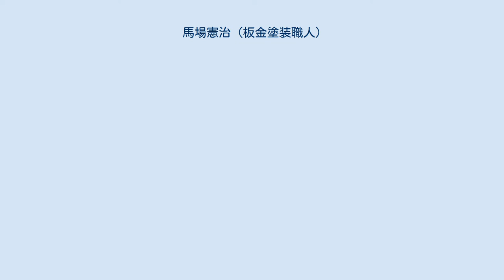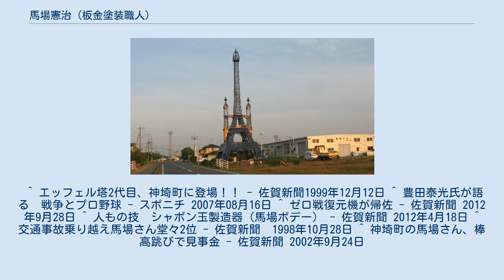馬場憲治 (板金塗装職人)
佐賀県道48号佐賀外環状線沿いに建つ佐賀エッフェル塔 馬場 憲治（ばば けんじ、1948年 - ）は、佐賀県神埼郡三田川町（現：吉野ヶ里町）出身の板金塗装職人。
 板金、塗装、塗料の1級技能士や2級自動車整備士免許など26の国家資格を持つ技術者でミニエッフェル塔の建造や映画の撮影で使用したゼロ戦模型の復元などで知られる。
また、発明家、現代アート作家、山伏、陸上競技選手としての顔も持つ。
有限会社馬場ボデー代表取締役。
 佐賀県神埼郡三田川町出身。
佐賀実業高校（現：佐賀学園高校）卒業後、同じく技術者だった父の勧めで福岡県の車体メーカーに就職。
3年間ひたすら鉄板打ちに明け暮れ技術を磨く。
5年間の修業の後、故郷に戻り馬場ボデーを創業し独立する。
フランス旅行で目にしたエッフェル塔の完成度と形の美しさに刺激され、板金技術の腕試しも兼ねて1982年に工場の敷地内に約17メートルのエッフェル塔を建設する。
この初代の塔は吉野ヶ里歴史公園の整備に伴い工場を移転した時に解体したが、移転先の神埼郡神埼町（現：神埼市）で「不況で暇だったから」という理由で再度建造を開始。
本家フランスでは資金難で断念した改修計画の設計図を元に両わきの小タワーも含めて約22メートルサイズで建設、6年の歳月をかけ1999年に完成させた。
 その後、佐賀商業高校出身のプロ野球選手・石丸進一をモデルにした映画『人間の翼』のロケで使われたゼロ戦の模型を、映画上映10年、戦後60年の節目に復元する計画が持ち上がり、俳優の藤岡弘、漫画家の松本零士らによる復元実行委員会から復元作業の依頼を受け、父が海軍でゼロ戦の整備に携わっていたこともありこれを快諾。
父親が残した尺寸で書かれた設計図と、福岡県の元兵士らで組織する「ゼロ戦会」から贈られた当時の詳細な設計図を元に、ベニヤ製だった模型をジュラルミン製に改良しコックピットも忠実に再現。
さらにエンジン代わりの発動機も取り付けプロペラが回るようにして約2年の歳月をかけ完成させた。
 全長10m、両翼の幅は12mの実物大で、機首に搭載された発動機によってエンジン音を響かせるこの模型機は高い完成度を誇り、青森県三沢市の青森県立三沢航空科学館に展示された際には約2年間で10万人の見学者が訪れた。
その後、映画『永遠の0』の撮影にも使われている。
 1984年に階段昇降車イスの開発で国際的に特許を取得したほか、シャボン玉製造器などを開発した。
また芸術面では1986年にスプレー画で日仏現代美術展に入選。
スポーツでは交通事故後のリハビリをきっかけで始めた棒高跳で1998年に沖縄で開催されたアジアベテランズ陸上大会（男子50-55歳の部）で2位、2002年には中国・大連で開催されたアジアマスターズ陸上競技大会（男子50-54歳の部）で優勝している。
 ^ エッフェル塔2代目、神埼町に登場！！ - 佐賀新聞1999年12月12日 ^ 豊田泰光氏が語る　戦争とプロ野球 - スポニチ 2007年08月16日 ^ ゼロ戦復元機が帰佐 - 佐賀新聞 2012年9月28日 ^ 人もの技　シャボン玉製造器（馬場ボデー） - 佐賀新聞 2012年4月18日 ^ 交通事故乗り越え馬場さん堂々2位 - 佐賀新聞　1998年10月28日 ^ 神埼町の馬場さん、棒高跳びで見事金 - 佐賀新聞 2002年9月24日